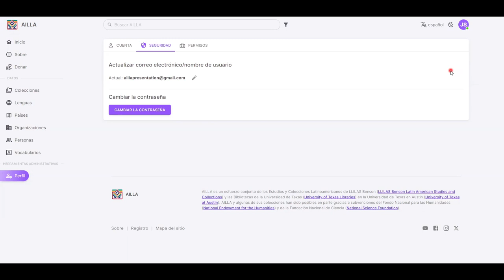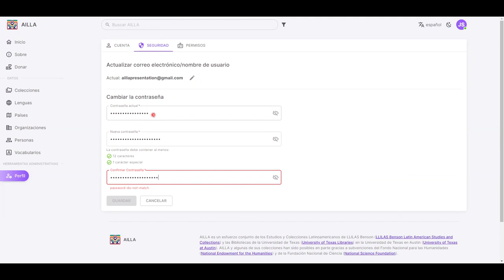Cómo cambiar su contraseña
Este es un tutorial sobre cómo cambiar tu contraseña en AILLA.